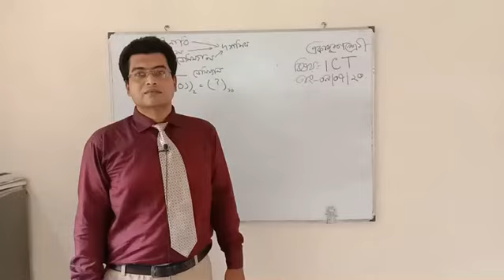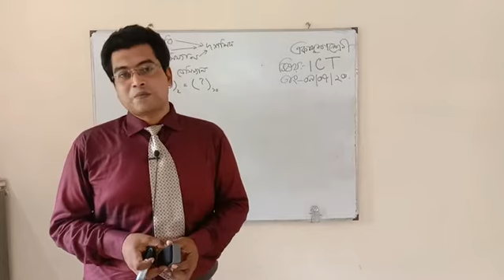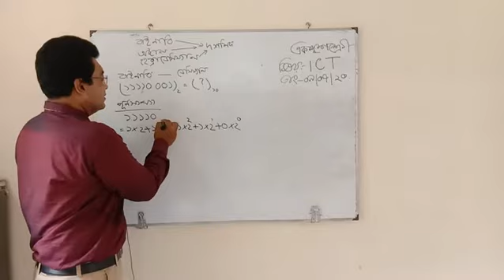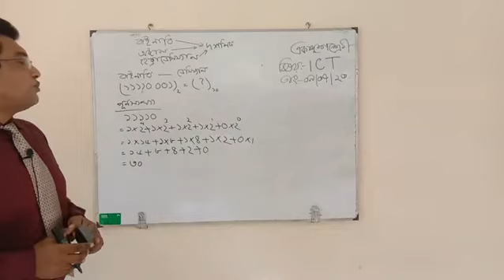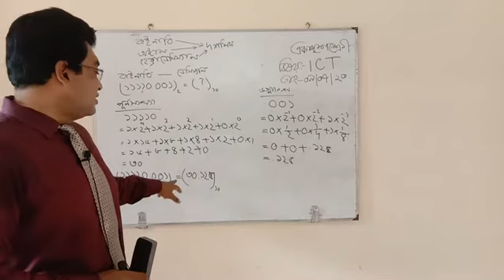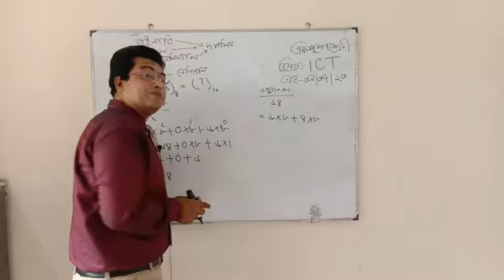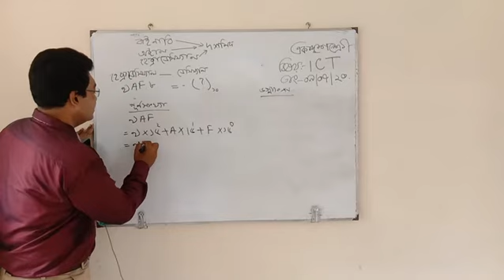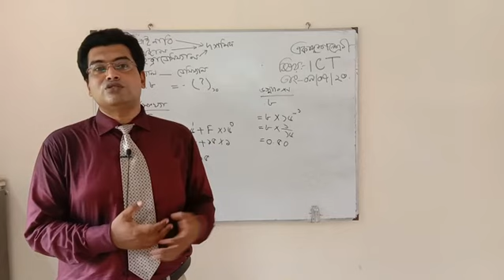মোঃ মাসুম নেওয়াজ , সহকারী অধ্যাপক ( আই.সি.টি ) । শিমুলিয়া কলেজ, ঝিকরগাছা, যশোর।